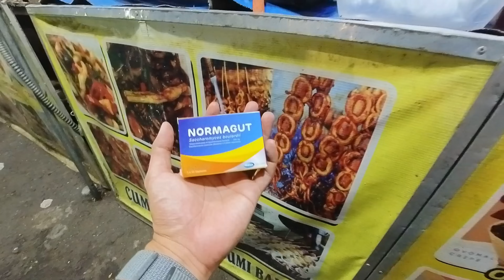พากินสตรีทฟู้ด ต้นตำหรับบาหลีในตลาดท้องถิ่น ท้องจะเสียไหม? 🇮🇩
🇹🇭🇺🇸มีบรรยายไทยและอังกฤษ / กด CC ด้านขวาบนเพื่อเปิดซับ
มาถึงคลิปเดินกินสตรีทฟู้ดในเมืองหลักของชาวบาหลี ซึ่งโซนนี้จะไม่ค่อยมีนักท่องเที่ยวครับ เรายังสามารถหาอาหารท้องถิ่นจริงๆ กินได้สบายๆ คลิปนี้ผมลุยกินหลายอย่างมากๆ อยากทราบว่ากินอะไรท้องจะเสียไหม ไปรับชมกันครับ

0:00 กินมือแบบชาวอินโด
7:28 ตลาดท้องถิ่นเดนปาซาร์
9:17 ข้าวหมูบาหลี
16:07 ตัวช่วยแก้ท้องเสีย
19:39 ปลาหมึกเบิร์น
22:27 ร้านปูกรอบ
25:21 ข้าวโพดอบราดชีส